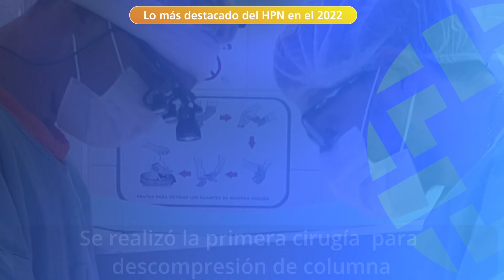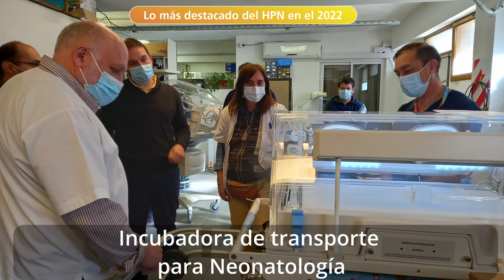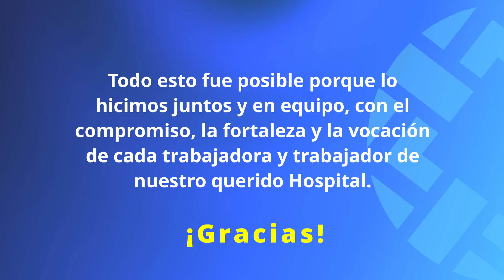Cierre de año Hospital Provincial Neuquén 2022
Hemos recorrido un año lleno de proyectos, logros y nuevos desafíos.
Avanzamos en infraestructura
Sumamos importantes avances para la salud pública. Adquirimos nuevos equipos que mejoraron la atención de las y los pacientes. Realizamos numerosas capacitaciones, programas y campañas dirigidas a los equipos de salud y a la comunidad.
Todo esto fue posible porque lo que hicimos juntos y en equipo, con el compromiso, la fortaleza y la vocación de cada trabajadora y trabajador de nuestro querido Hospital.
¡Gracias!